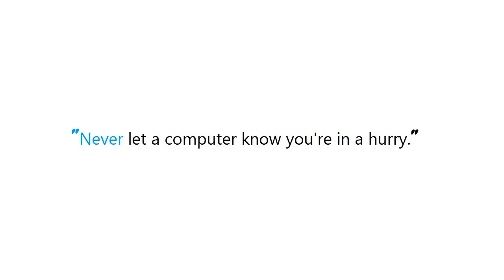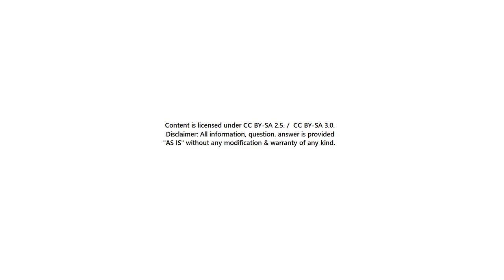PYTHON : What does Python's eval() do?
PYTHON:WhatdoesPythonsevaldo? PYTHON #: What does Python's eval do?

Guide : [ PYTHON : What does Python's eval() do? ]